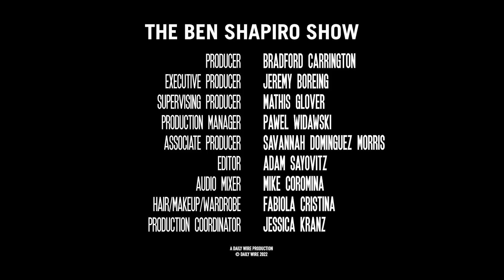A Left-Wing Assassin Tries To Murder Justice Kavanaugh | Ep. 1511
A Left-wing assassin plans to murder Justice Kavanaugh...and the media remain strangely silent; Joe Biden’s approval ratings hit historic lows even as Jimmy Kimmel provides him psycho-sexual gratification on national television; and Democrats try to manipulate Americans on gun control.

00:00 - A Left-wing assassin tries to kill Kavanaugh
10:09 - Democrat double standards
24:53 - Biden goes on Jimmy Kimmel
41:50 - CA sees a Right-wing surge
53:19 - The House passes gun control legislation

Watch Matt Walsh’s new Daily Wire original documentary “What Is A Woman?”  at whatisawoman.com.

The FACT is, you’re going to FEEL great in this new gear.  Shop my “Facts Don’t Care About Your Feelings” collection

Join Ben and the Daily Wire for Backstage Live At The Ryman on June 29th.